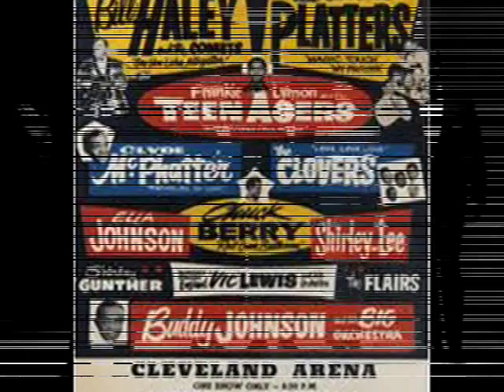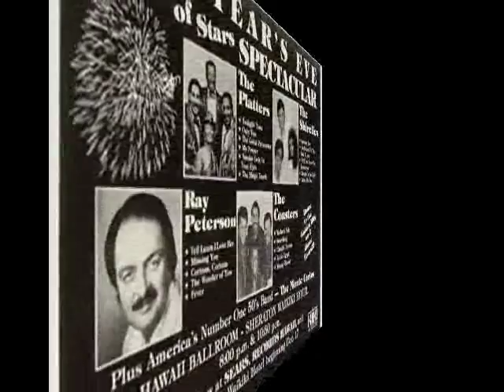THE PLATTERS~RED SAILS IN THE SUNSET